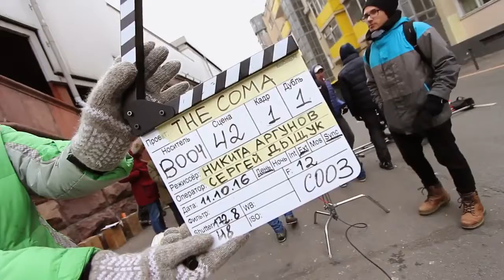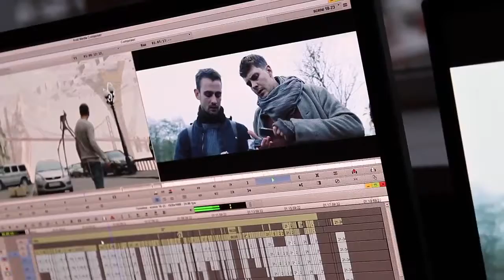КОМА -РЕПОРТАЖ О СЪЕМКАХ ФИЛЬМА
После таинственной и страшной аварии молодой, талантливый архитектор приходит в себя в очень странном мире, лишь частично похожем на реальность. Мире, который существует на основе памяти о реальности людей, находящихся в глубокой коме. Память человека фрагментарна, хаотична и непостоянна. Таково и пространство КОМЫ — причудливый набор из воспоминаний, в котором реки, ледники и города могут умещаться в одной комнате, где любые законы физики могут быть нарушены. Герою предстоит выяснить, по каким законам существует это пространство, бороться за жизнь, встретить любовь, найти, наконец, выход в реальный мир и осознать его по-новому, поняв, что такое КОМА на самом деле.